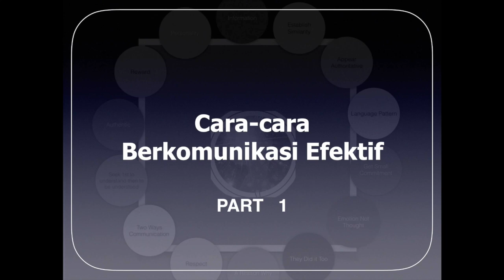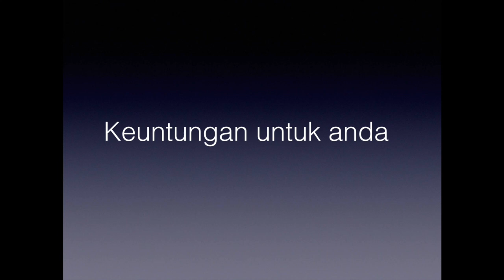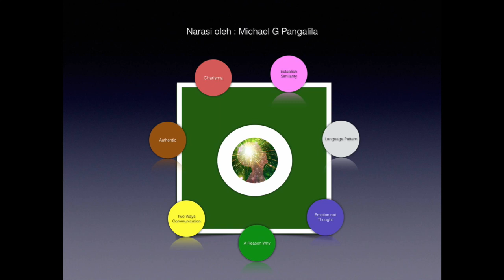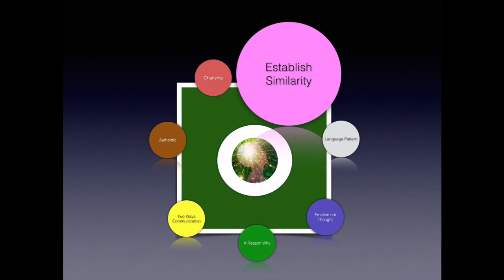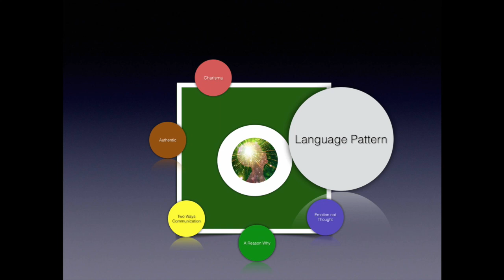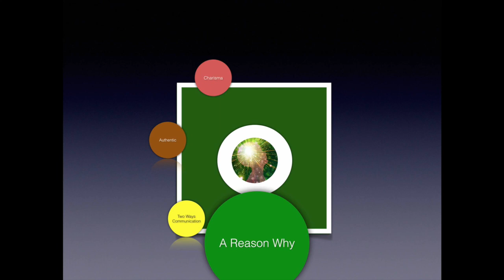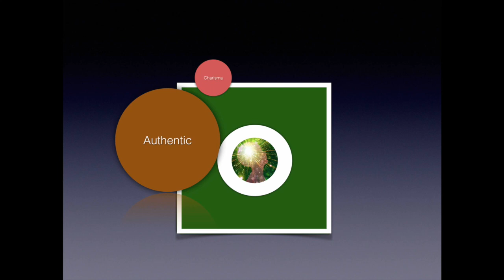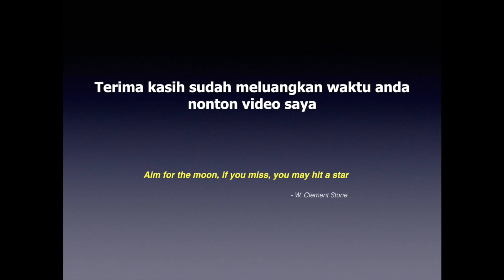7 DARI 14 CARA KOMUNIKASI EFEKTIF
Video ini saya upload dengan harapan dapat memberikan informasi alternatif dan semoga sedikit memberi inspirasi kepada para pelajar indonesia, pekerja, dan siapa saja yang punya pikiran terbuka.